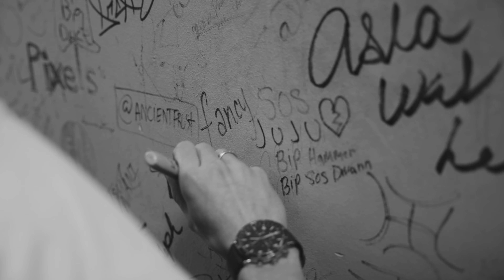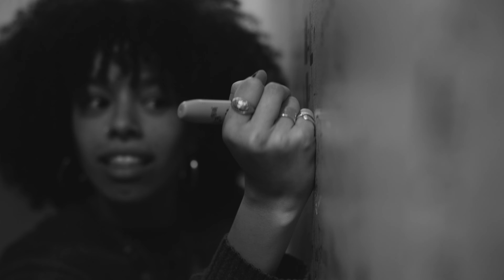HALFnHALF Joins the WBRU Live Session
HALFnHALF becomes the first-ever band to stop by the WBRU Live Session studio and gives an incredible live performance.

0:00 LADY
2:45 Isle of U
5:45 We Just Talk
9:20 Outro